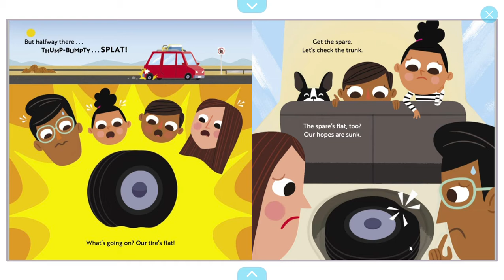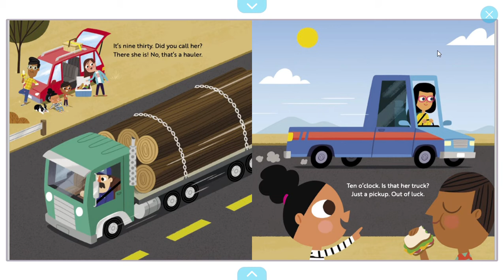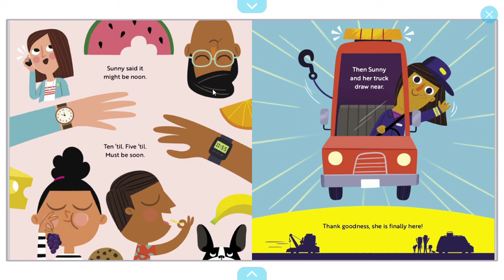"Sunny's Tow Truck Saves the Day" read by Teacher Jen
What is your favorite type of car and why?